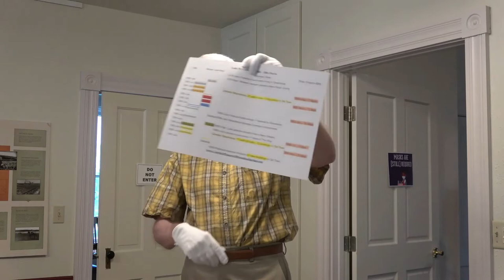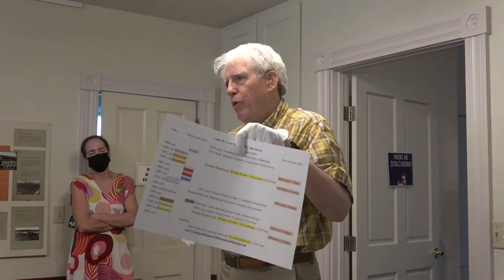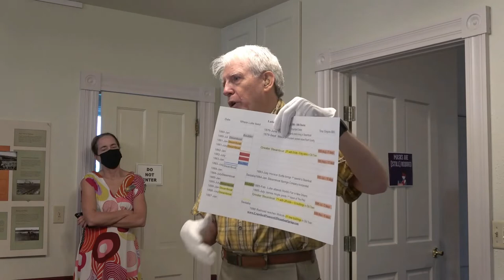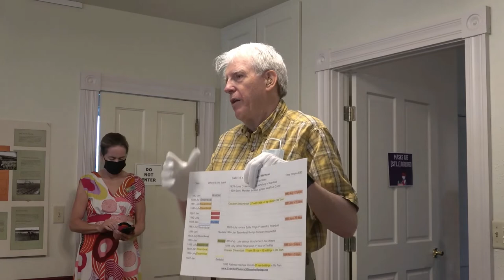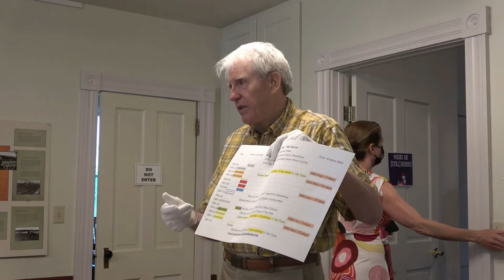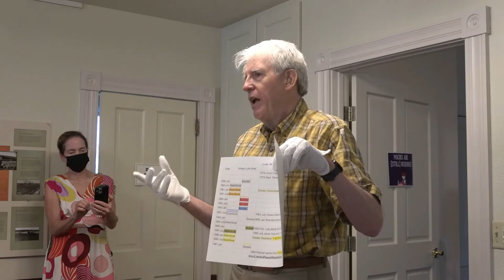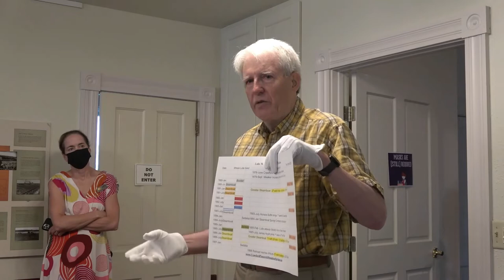Brown Bag Storytelling Series: "The Earliest Written Accounts of Pioneer Life in Steamboat Springs"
Tread of Pioneers Museum presents Brown Bag Storytelling Series
"The Earliest Written Accounts of Pioneer Life in Steamboat Springs" by Jim Crawford
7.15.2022